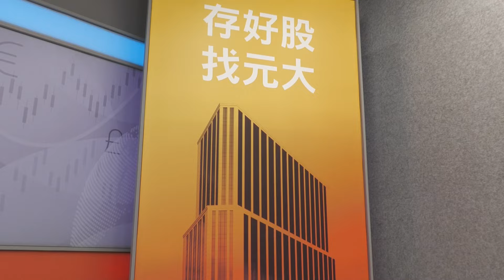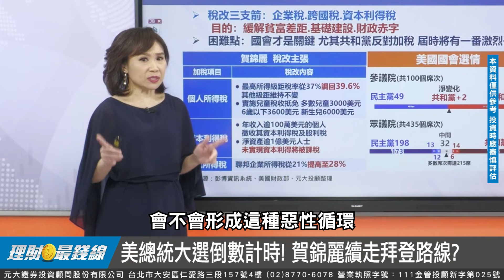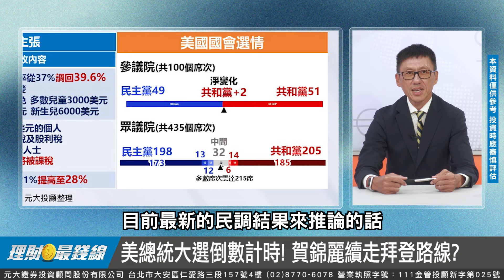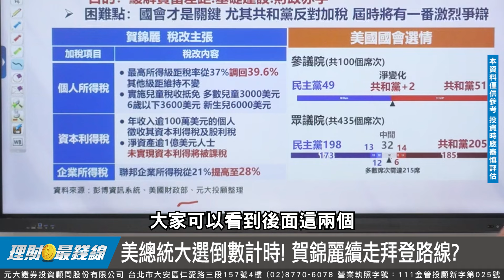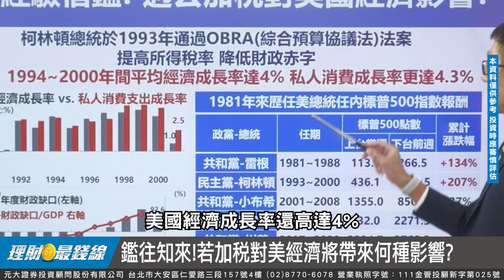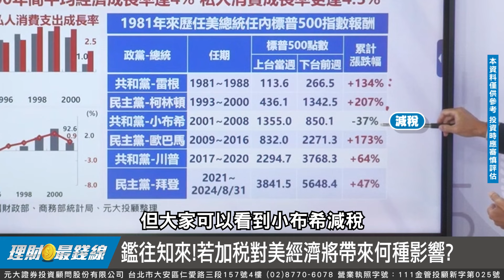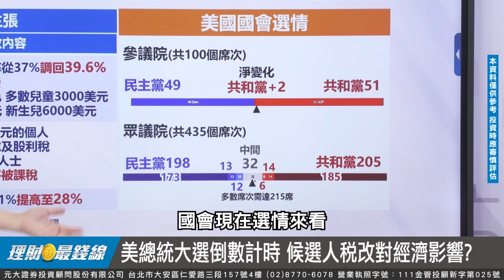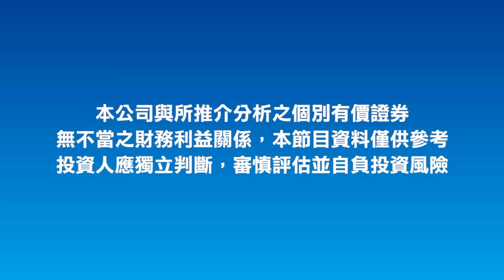川普PK賀錦麗 美大選倒數!"加稅"會如何影響美國經濟?【理財最錢線】【 來賓陳森林】20241003｜第454集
◎美總統大選倒數計時! 賀錦麗續走拜登路線?
◎鑑往知來! 若加稅對美經濟將帶來何種影響?

來賓 元大投顧專業資深協理 陳森林